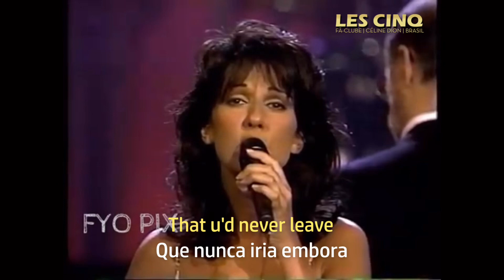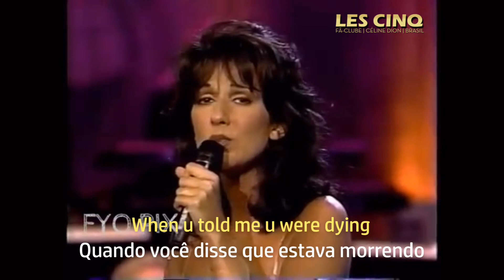Céline Dion | With This Tears | Legendado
Em 21/04/2016, perdemos uma das figuras mais marcantes do Pop.

Prince escreveu “With This Tears” especialmente para Céline Dion, faixa do álbum “celine dion“ de 1992.

Ao longo de sua extensa carreira, Prince vendeu mais de 120 milhões de discos, 7 Grammy, 1 Oscar e 1 Globo de Ouro.

Legendamos pra vocês essa linda música, se não a mais bonita do álbum.